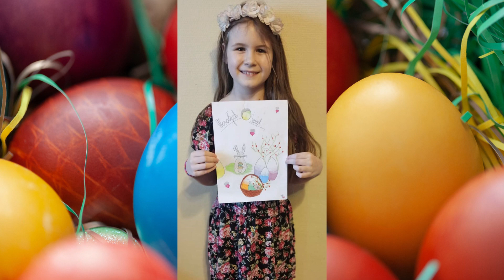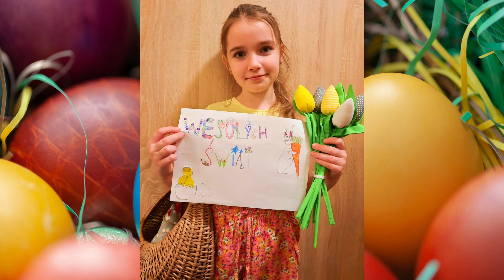Wielkanoc & wiosna w SP45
Na wiosenno-świąteczną akademię zapraszają klasy - 2a, 2b, 2d wraz z wychowawczyniami:
Teresą Kaletą (2a), Sylwią Górną (2b), Dominiką Łaską (2d)
WIELKANOC 8:21